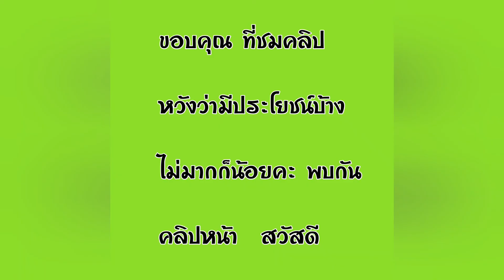สวัสดีปีใหม่ 2563 อวยพรให้เพื่อน พ่อแม่พี่น้องทุกคน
ขออวยพรให้ทุกคนที่ติดตาม มีความสุขและพร้อมพระคาถาแคล้วคลาดปลอดภัยจากภัยพิบัติทั้งปวง